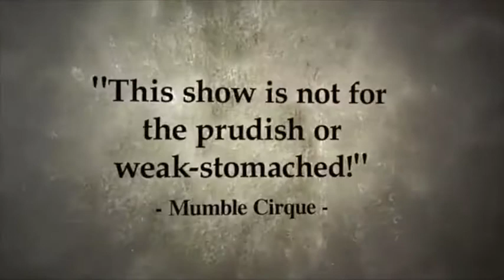Dark Side Of The Mime // Mon 28 - Tue 29, 9PM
Dark Side of the Mime explores the grotesque like nothing else. It mixes together clownery with classic pantomime, porn, splatter, and violence.

In its core lies the foundation of our common culture and it’s taboos – we simultaneously gasp with horror and tremor with laughter because we all know we’re seeing the same things, even though the images are conjured up using only gestures.

This is possible since we all have a dark side, and Dark Side of the Mime exposes this darkness in a very raw, unhinged, and hilarious way. So, if you prefer, you can see it as the subconscious of the world we live in, or, just take it for what it is – a clown-splatter-porn-mime-show.

Dark Side of the Mime
Date & Time: Mon 28 – Tue 29 May, 9pm (doors 8.15pm)
Duration: 1 hour
Ages: 18+ only